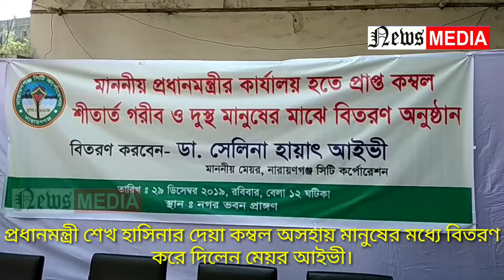প্রধানমন্ত্রীর জন্য যা চাইলেন আইভী। ২০১৯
*** ANTI-PIRACY WARNING ***
This content is Copyright to " Sanad Saha". Legal action will be taken against those who violate the copyright of the following material presented!